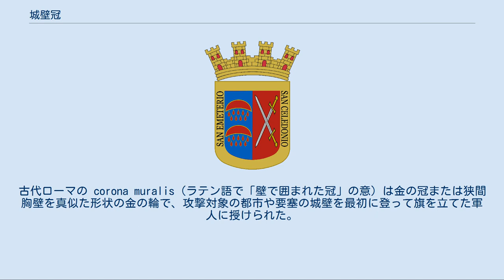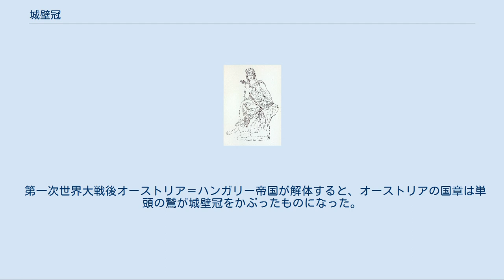城壁冠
アンティオキアのテュケー。
城壁冠を被っている。
 城壁冠（英: mural crown）は、ヘレニズム文化において女神テュケーが被っていた冠。
城壁のような形をしている。
 テュケーは都市の幸運を体現した女神であり、ローマではフォルトゥーナに相当する。
同じくヘレニズム期の女神キュベレーが被っている「ポロス (polos)」と呼ばれる冠も城壁冠の一種である。
特にこの大地母神を都市の守護神とした場合に城壁冠を被っていることが多い。
 城壁冠は、古代ローマで軍隊の勲章に使われた。
古代ローマの corona muralis（ラテン語で「壁で囲まれた冠」の意）は金の冠または狭間胸壁を真似た形状の金の輪で、攻撃対象の都市や要塞の城壁を最初に登って旗を立てた軍人に授けられた。
ローマの城壁冠は金製で、後述する紋章のようにタレットに似せた凸凹があった。
軍人の勲章としては最高のものとされていたため、申し出があっても厳密な調査を行ってからでないと授与されなかった。
捕獲した船を象徴するロストラを組み合わせたロストラータ型城壁冠は、海軍での勲章として使われた（城壁冠の左右に船首が追加されている）。
海軍には他に海洋冠もあった。
 女神ローマは、ギリシアの硬貨に城壁冠をかぶった形で描かれており、ギリシア都市国家の守護者としてのローマを表している。
 カタルーニャ州の紋章における城壁冠 ローマの軍隊の勲章は後にヨーロッパの紋章学に採用され、城の壁をモデルにした冠となった。
ヨーロッパの都市の多くが城郭都市から発展してきたことから都市の紋章の装飾として好んで用いられ、最近ではクラウンとは対立するものとして城壁冠が使われている。
特にイタリアの中世および近代のコムーネでよく使われている。
城壁冠をかぶった女性像イタリア・トゥッリタはイタリアを象徴している。
イタリアではコムーネの紋章に城壁冠を付与しており、市なら5つの凸部のある金の城壁冠、それ以外なら9つの凸部のある銀の城壁冠を用いている。
他にも県や軍隊が使っている例もある。
スペイン第二共和政の国章には城壁冠が使われていた。
ポルトガル（およびブラジル）の地方自治体の紋章も城壁冠を使っているものが多く、近代的用法では、3つの凸部がある城壁冠は村、4つは町、5つは市を表す。
同様にルーマニアでも地方自治体の紋章に城壁冠を使っていて、1つまたは3つの凸部があるものは村などを表し、5つまたは7つの凸部があるものは町などを表す。
 第一次世界大戦後オーストリア＝ハンガリー帝国が解体すると、オーストリアの国章は単頭の鷲が城壁冠をかぶったものになった。
それ以前はオーストリアとハンガリー双方のクラウン（ハンガリー側は聖イシュトヴァーンの王冠）が双頭の鷲を装飾していた。